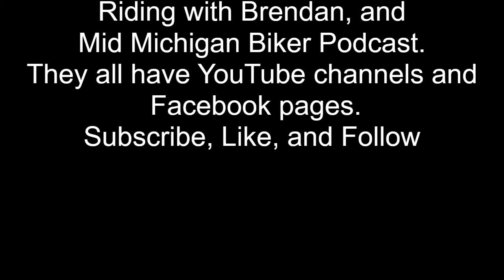Mackinaw Rally 2024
I and 3 other Michigan YouTubers were asked to judge a bike show at the Mackinaw Rally.
Farming Biker
3103 W. Thompson Rd. #110